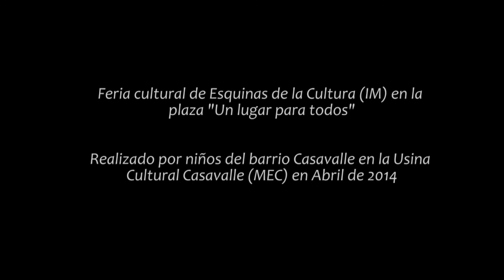Feria Cultural en la plaza "Un lugar para todos" - Usina Cultural Casavalle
Registro realizado por niños del barrio Casavalle en la Feria Cultural de Esquinas de la Cultura (IM) en la Plaza "Un lugar para todos" el viernes 14 de marzo de 2014.